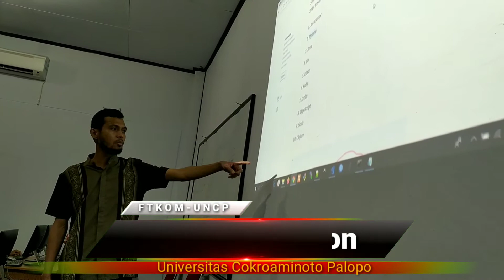Workshop Pahyton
Himpunan Mahasiswa Teknik Informatika
Fakultas Teknik Komputer
Universitas Cokroaminoto Palopo